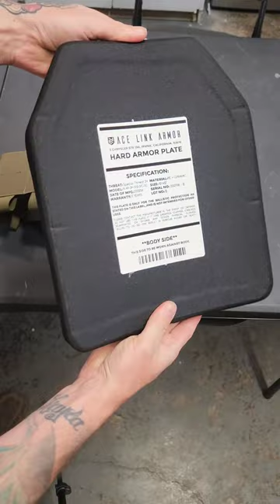Ace Link Armor REACT!!!!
Ace Link Armor REACT Plate Carrier Level 3+ Kit!